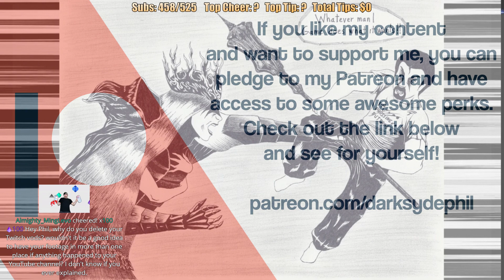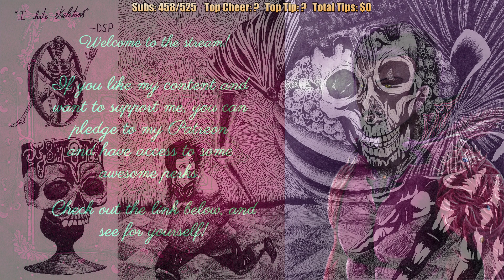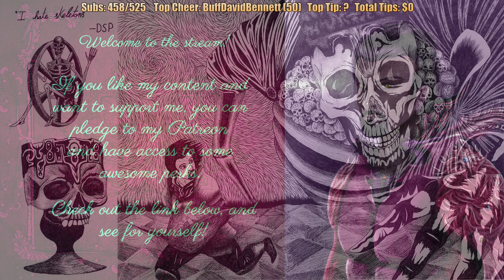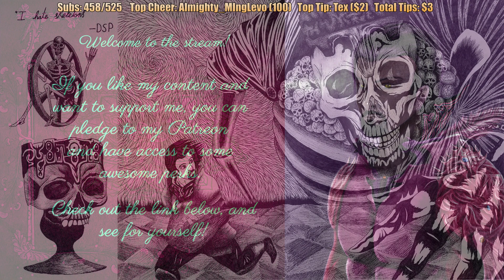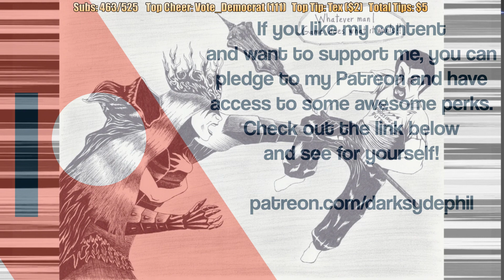Pre-Stream July 30, 2019: A New Week, and a Special Event this Sunday!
This is  my playthrough of Judgment on the PS4 Pro, with live commentary.